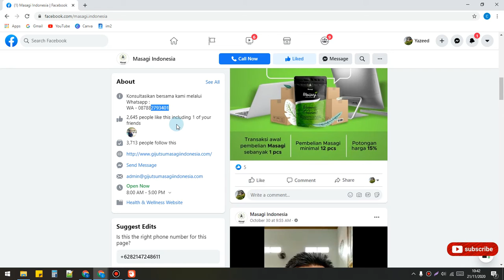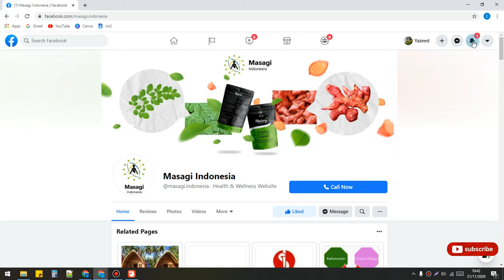Fanspage Masagi Indonesia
Untuk Pesan Masagi (Minuman Kesehatan Alami Terbaik) Hub : 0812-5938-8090